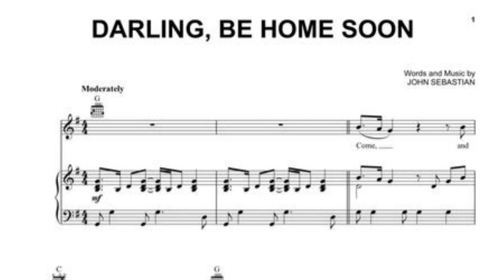Darling Be Home Soon..... Bobby Cruz.....tsrgp